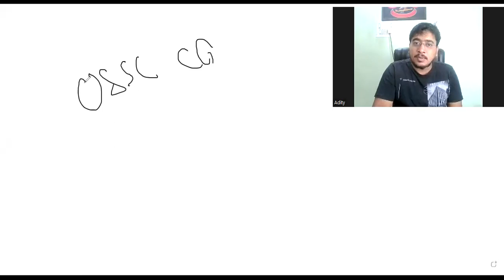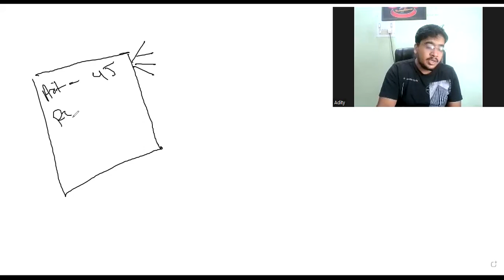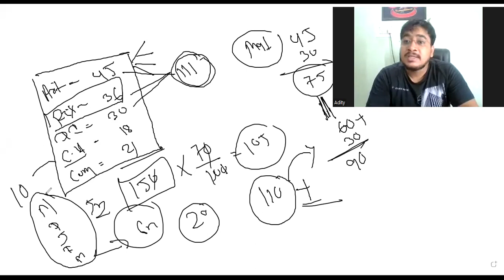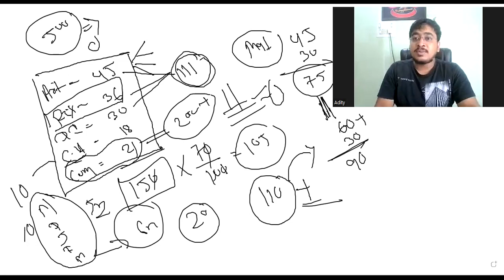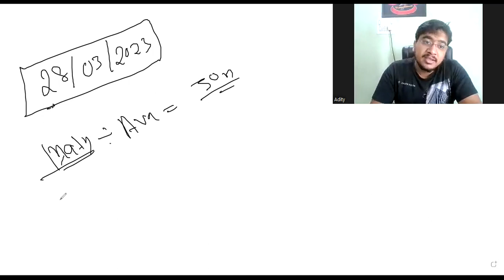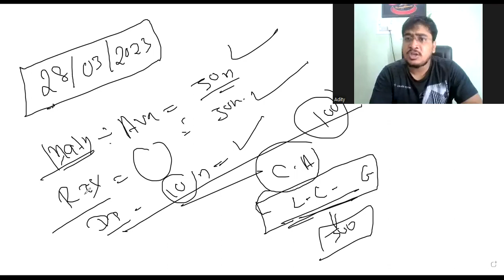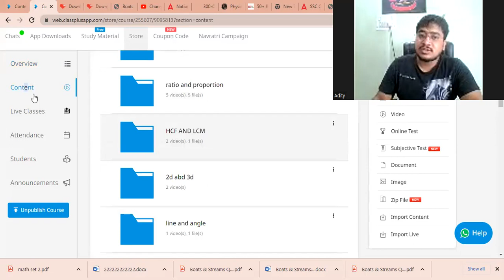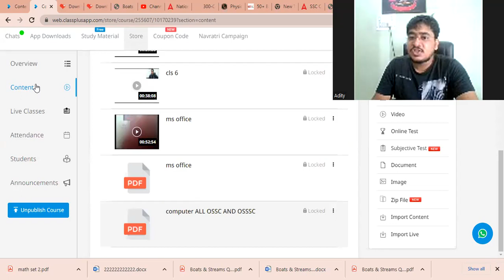opsc ssc ossc